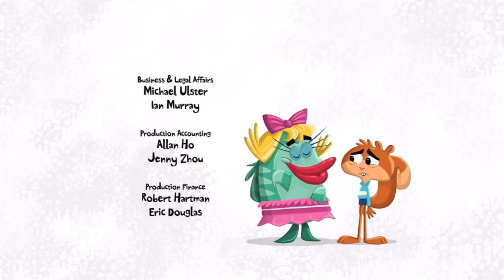Scaredy Squirrel 217 28 Daves Later